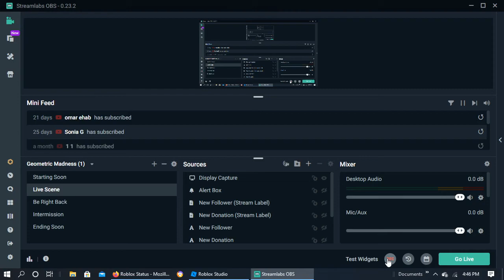ROBLOX is down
AHH, wait, this happened like two days ago.